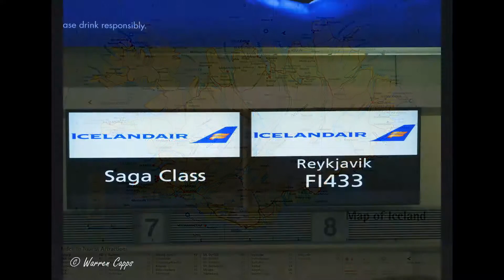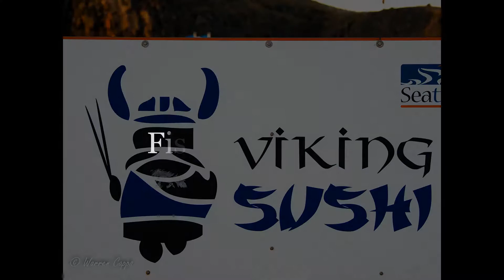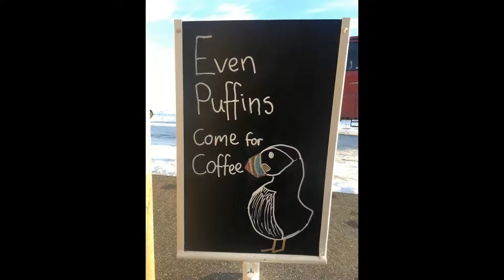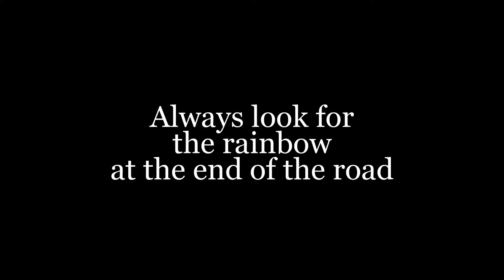Tom and Warren's Excellent Adventure in Iceland